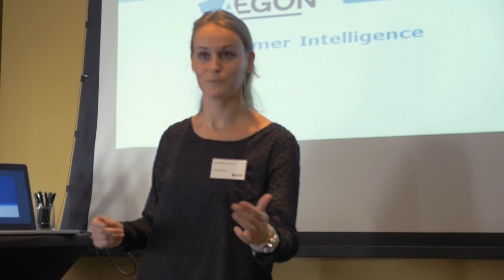FSA Beroependagen Aftermovie